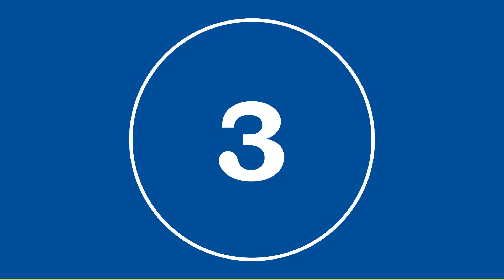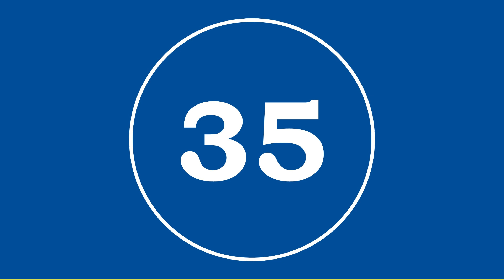Gap of Dunloe - Chris Thomas Violin 3 /ViolaPractice Track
Violin 3/Viola Practice track for Gap of Dunloe (Gateway to MacGillycuddy's Reeks) by Chris Thomas for string orchestra.

0:08 Measure 3
0:33 Measure 3 (Second Time)
0:59 Measure 19
1:12 Measure 27
1:25 Measure 35
1:42 Measure 43

Edition Used: FJH ST6413